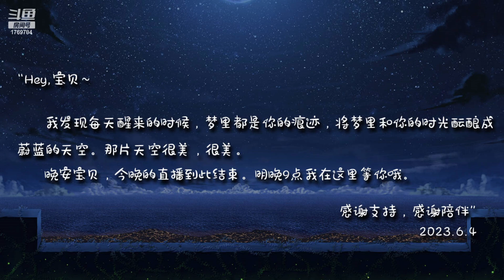油休：2023年06月03日